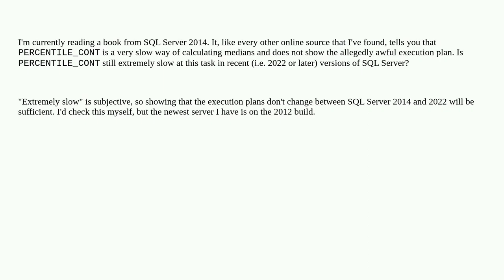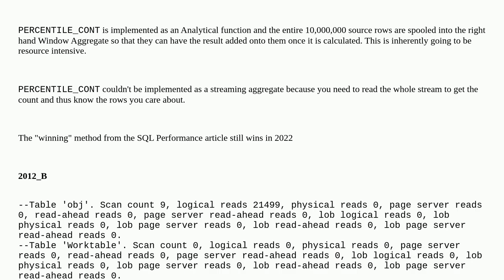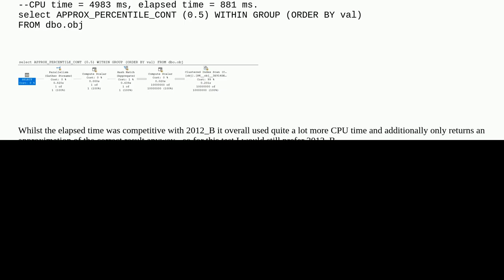Dba: Does PERCENTILE_CONT still give terrible performance when calculating medians in 2022 versio...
Does PERCENTILE_CONT still give terrible performance when calculating medians in 2022 versions of SQL Server?

A special thanks goes out to the community

  t-sql sql-server performance execution-plan aggregate